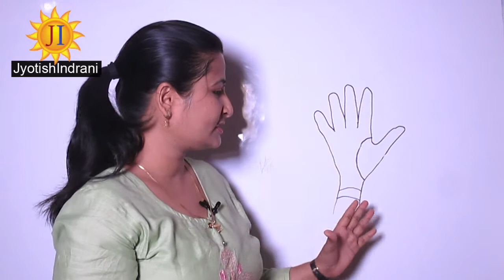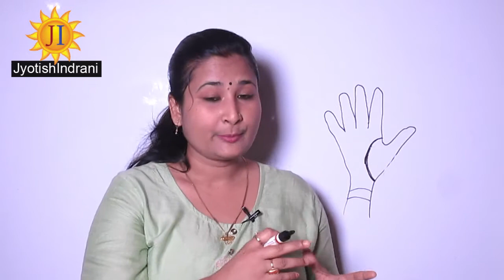जीवन रेखा के गुण Life Line Property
Life Line, jeevan shakti rekha, importance of palm line, rahu, thick line, criminals, thief, Brave, physical strength.

द्वीप चिह्न के प्रभाव को कैसे कम करें  How can I reduce the effect of Dweep Sign in palmistry

गुरू बुध सूर्य & शनि पर्वत पर मछली निशान बनाता है विख्यात  Fish Sign Sun Jupiter Shani & Mercury.
कैसे जाने कि आपका सूर्य  ख़राब है और उसके आसान उपाय - How do you know your Sun(Surya) is weak